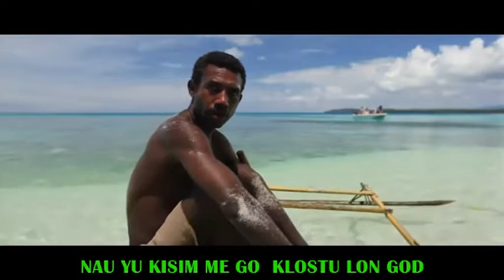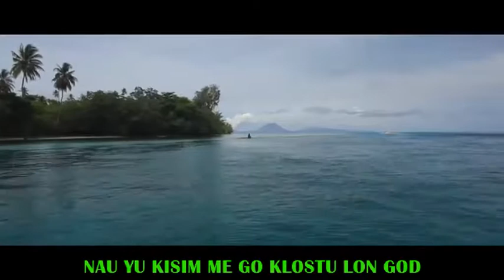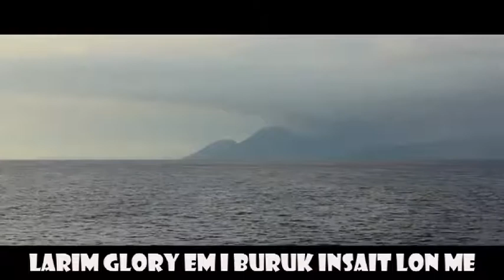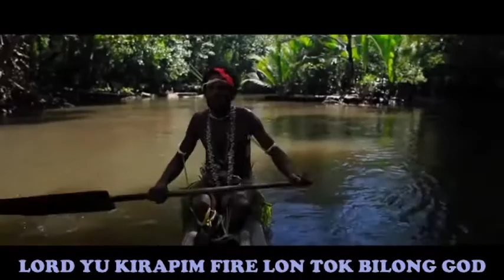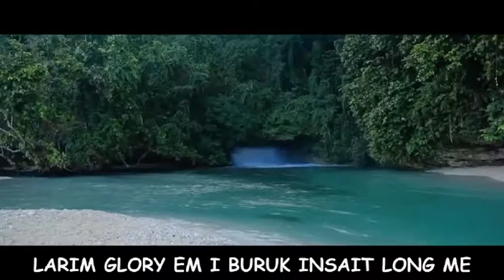PNG_Holy Spirit_VIDEO WITH LYRICS_ _PNG_Gospel Piano Version_Thomas_ FT Soniques Minto_ MP4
2018 PNG CONTEMPORARY GOSPEL SONGS
HOLY SPIRIT SONG SUNG BY THOMAS AND PRODUCED BY SONIQUES MINTO @LIVING WATERS AOG CHURCH MORATA NCD_PNG